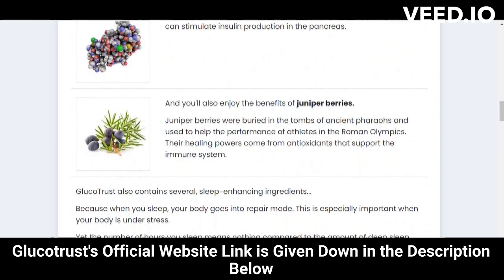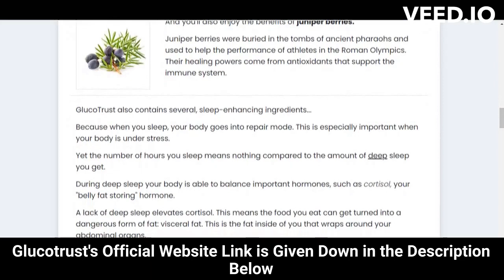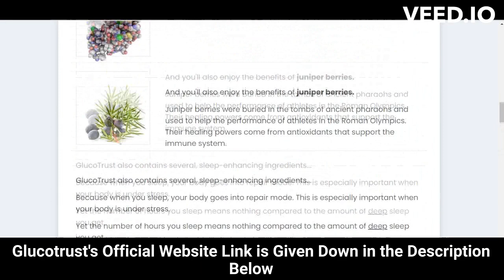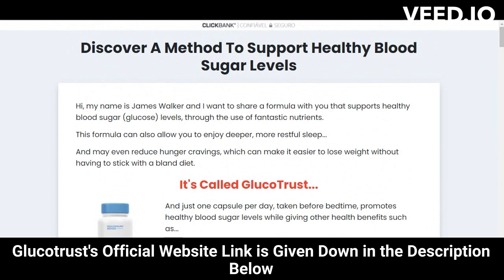⚠️⚠️ GLUCOTRUST REVIEW (( ⚠️ WARNING !! ⚠️ )) Purchase Glucotrust Buy weight loss supplement 2023